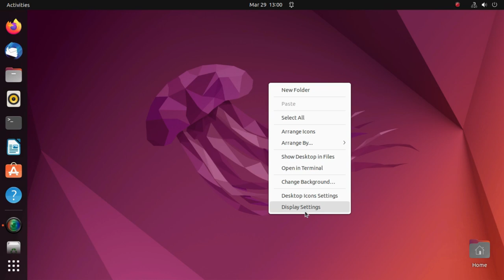Linux : Connecting to a Projector on Computer & Laptop.